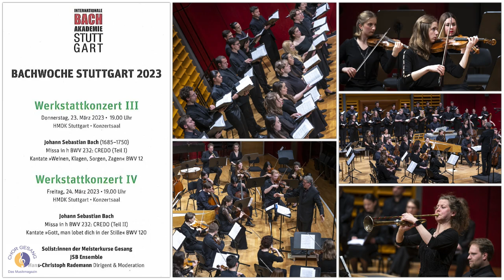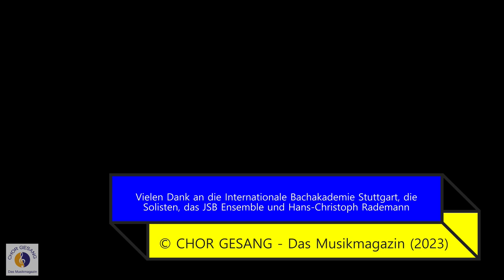J.S. Bach: Kantate »Weinen, Klagen, Sorgen, Zagen« BWV 12 | JSB Ensemble (Hans-Christoph Rademann)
Das JSB Ensemble unter der Leitung von Hans-Christoph Rademann mit einer wunderbaren Aufführung der Kantate »Weinen, Klagen, Sorgen, Zagen« BWV 12 von Johann Sebastian Bach (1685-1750). Als Solisten sind Nicholas Burns (Altus), András Adamik (Tenor) und Shunya Goto (Bass) zu hören. Aufgenommen beim Werkstattkonzert III der Bachwoche Stuttgart 2023 der Internationalen Bachakademie Stuttgart im Konzertsaal der HMDK Stuttgart am 23. März 2023.

J.S. Bach: Kantate »Weinen, Klagen, Sorgen, Zagen« BWV 12
00:00 | 1. Sinfonia
02:23 | 2. Coro: Weinen, Klagen, Sorgen, Zagen
09:03 | 3. Recitativo (Alt): Wir müssen durch viel Trübsal in das Reich Gottes eingehen
09:47 | 4. Aria (Alt): Kreuz und Krone sind verbunden
15:48 | 5. Aria (Bass): Ich folge Christo nach
17:57 | 6. Aria (Tenor): Sei getreu, alle Pein
21:24 | 7. Choral: Was Gott tut, das ist wohlgetan

Der Text der Kantate nimmt die Gedanken des Evangeliums zum Sonntag Jubilate, den sog. Abschiedsreden Jesu im 16. Kapitel des Johannesevangeliums auf. Jesus spricht zu den Jüngern: «Ihr seid jetzt traurig, aber ich werde euch wiedersehen, und euer Herz wird sich freuen.» Ausgehend vom Vers 20: «Ihr werdet weinen und klagen» spricht der Dichter vom Leiden, das der Christ auf sich zu nehmen hat und das sich am Ende in Freude verwandeln wird. Bach hat seine formal nicht unproblematische Textvorlage – auf einen frei gereimten Da-capo-Eingangschor folgen ein Bibelwort und nochmals drei Arien ohne kontrastierende Rezitative – in abwechslungsreicher und feinsinniger Weise vertont. Der altertümliche fünfstimmige Streichersatz mit zwei Bratschenstimmen wird durch die solistisch eingesetzte Oboe und Trompete modernisiert und bereichert. Eine Leipziger Wiederaufführung 1724 belegt Bachs anhaltende Wertschätzung seiner Weimarer Kantate.

© CHOR GESANG - Das Musikmagazin (2023)
mit freundlicher Genehmigung der Internationalen Bachakademie Stuttgart
Fotos: Holger Schneider/Bachakademie Stuttgart